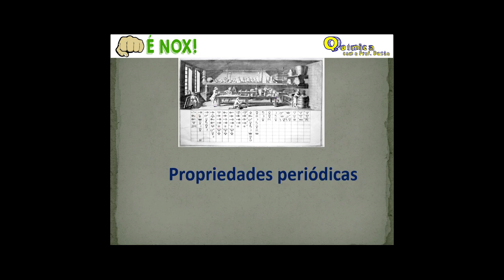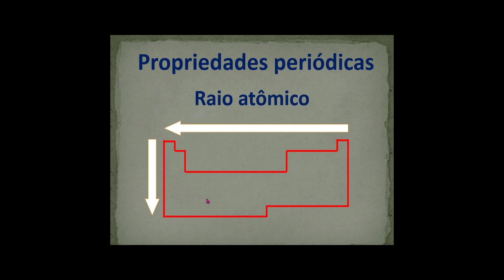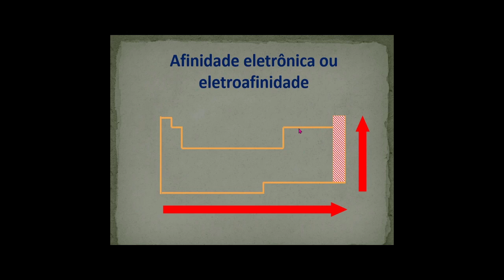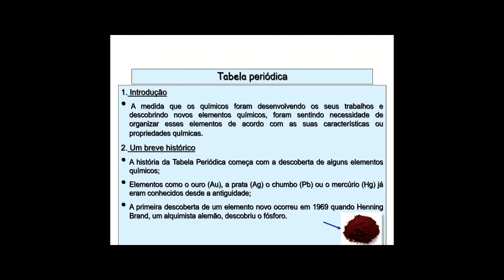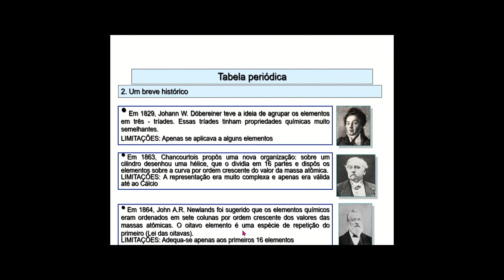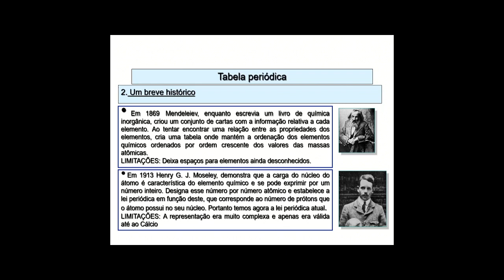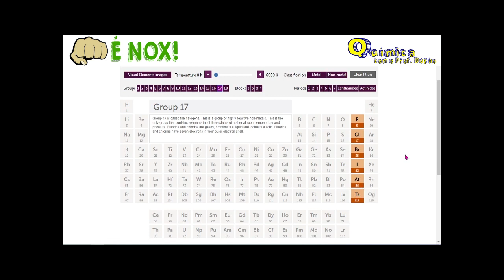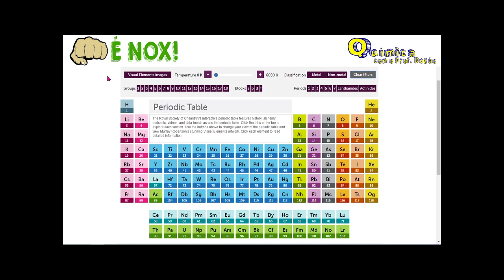QUÍMICA PROF DUZÃO CORREÇÃO SEM1 - 3EM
Link para a tabela periódica.
Periodic Table (disponível para Android e iOS)